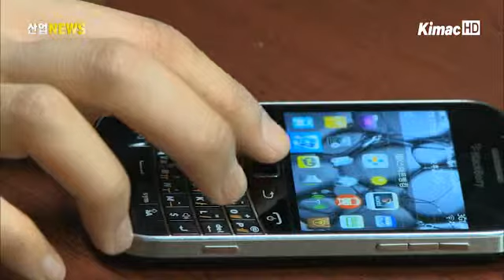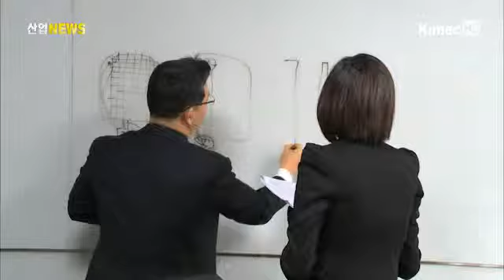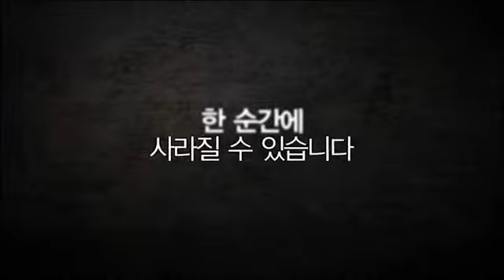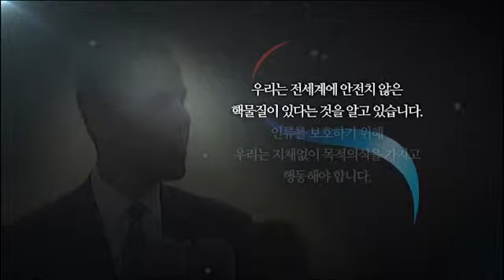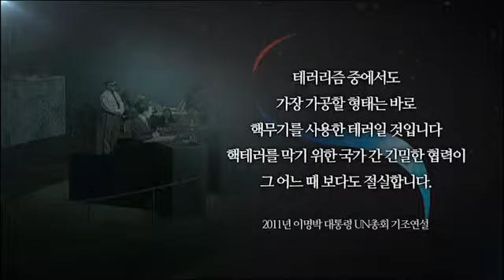'블루오션' 공략이 성공의 열쇠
[아나운서]
일상생활의 대부분이 자동화 되어가는 스마트 시대. 하루하루 다양한 신제품들이 출시되고 있는데요. 비슷한 제품들 사이에서 이용자들의 마음을 사로잡는 '작은 차이'를 만나봤습니다.

[리포트]
컴퓨터에서 자판 대신 사용해 편의성을 높인 마우스.

이 마우스가 휴대폰 안으로 들어갔습니다.

하나의 버튼만 터치하면 자유롭게 화면 속 프로그램을 실행할 수 있는 MTP, 모바일 트랙 패드입니다. 세계 최초로 이 부품을 개발한 국내 업체는 현재 세계 시장 점유율 95%를 차지하고 있습니다.

[인터뷰 - 강 경 림 전무이사 / 휴대폰 부품 제조업체]
~ 컴퓨터에도 마우스가 있듯이 스마트폰에도 마우스 기능을 하는 제품이 필요하겠다는 발상에서 개발을 하게 되었고, 2001년 매출 3억에서 시작한 회사가 지금은 3000억을 바라보는 천 배 가까운 성장을 일궈냈습니다.

성공의 키워드는 창의적인 아이디어를 바탕으로 한 '블루오션'의 공략이었습니다.

'블루오션'이란 현재 존재하지 않거나 알려져 있지 않아서 경쟁자가 없는 시장을 의미합니다. 따라서 블루오션에서는 창의성이 가장 큰 힘을 발휘하며, 빠른 성장을 가능케 하는 기회가 존재합니다.

[인터뷰- 안 진 호 사무관 / 지식경제부 기업협력과]
~ 중견기업은 중견기업의 특성이라고 할 수 있는 유연성, 창의성, 맞춤형 생산체계를 바탕으로 세계 시장 곳곳에 존재하고 있는 틈새시장을 효과적으로 공략하는 것이...

이 업체는 X,Y 좌표를 활용한 일반 터치스크린 패널과 달리, 각 포인트마다 한 줄로 연결된 패널을 최초로 개발해 또 다른 틈새시장을 공략하고 있습니다.

중소•중견 기업만이 가진 유연성을 창의적 아이디어와 잘 접목한다면, 국내 기업들이 국제 시장을 선점할 가능성이 커질 것입니다. 산업뉴스 박세정입니다.